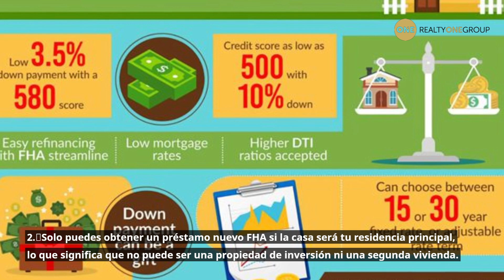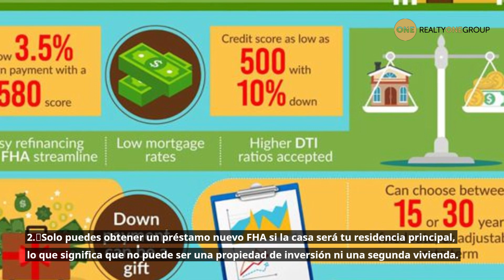Que es un Prestamo de FHA?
Welcome to our Real Estate Channel! Discover the latest trends, expert insights, and insider tips about buying, selling, and investing in real estate. Whether you're a first-time homebuyer, an experienced investor, or simply curious about the property market, we've got you covered. Join us on this exciting journey through the world of real estate.
I am a real estate agent working with Realty One Group Freedom in Greenville, SC.

If you have any inquiries or if you're interested in exploring the services of a professional realtor, please feel free to reach out to Sandra Thomas at Realty One Group Freedom in Greenville, South Carolina.

Leave a comment on any video if you have any questions about the Greenville area in South Carolina or the real estate market.